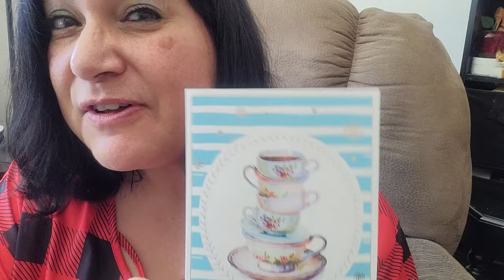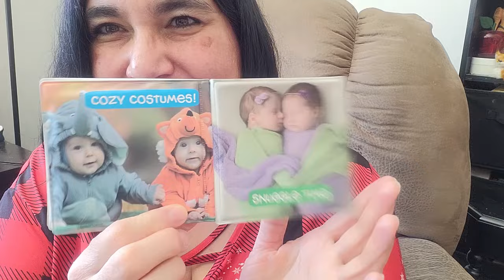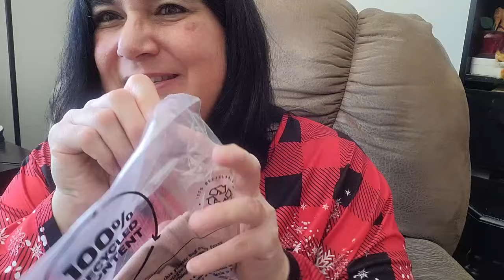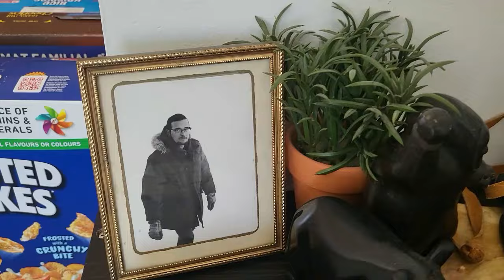🇨🇦 🍁Twin Replica Cousin-Sisters! With Julie